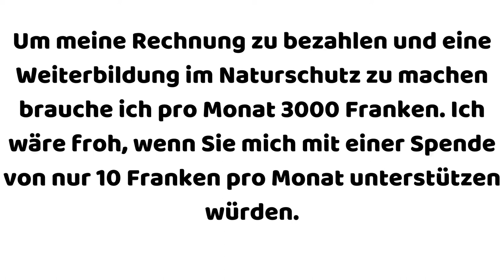🚯 Müll sammeln in Luzern 2️⃣5️⃣.0️⃣4️⃣.2️⃣0️⃣2️⃣1️⃣